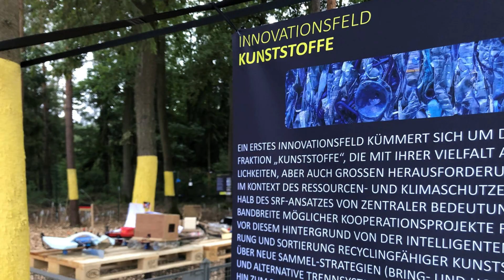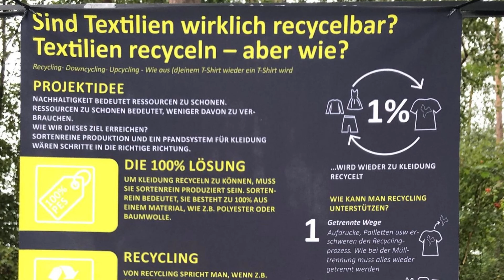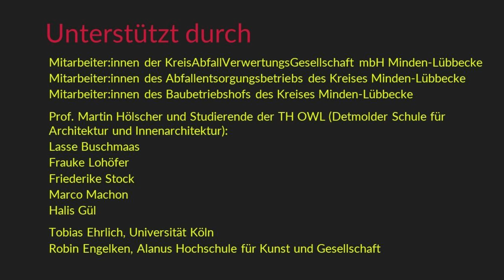Smart Recycling Factory: Erste Ideen des Innovationsnetzwerks - erlebbar gemacht in der Säulenhalle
Mehrere Tausend Besucher:innen machten sich an den Holz- und Ressourcentagen am 27. und 28. August 2022 ein Bild von den Gegenwart und Zukunft der Deponie Pohlsche Heide (Landkreis Minden-Lübbecke, Nordrhein-Westfalen). Das Innovationsnetzwerk der «Smart Recycling Factory» (SRF) präsentierte wegweisende Ideen und erste Prototypen in der aufwändig eingerichteten "Säulenhalle" - schauen Sie auch mal rein!

Heute werden hier Abfälle aus Haushalten und Industrie getrennt, verwertet oder deponiert. Für die nächsten Jahre ist eine fundamentale Transformation geplant: Mit der SRF wird der Standort nicht nur Umschlagplatz für wiedergewonnene Materialien und Recyclingprodukte, sondern auch ein Ort neuer Ideen für die zirkuläre Wirtschaft. Hier entsteht Neues durch Ausprobieren, Anpassen und Lernen.

In einem öffentlichen «Design Sprint» von Juni bis August 2022 entwickeln neun Teams konkrete Projektideen für die Themenfelder der SRF: Kunststoffe, Elektronikschrott, Glas und Metall, Textilien, Holz und Biomasse, Klärschlamm und Abwasser, Bauen, Erneuerbare Energien, Automatisierung und Robotik. Der bewährte PLANVAL-Mix aus Design Thinking, Co-creation und Coaching hat es ermöglicht, in kurzer Zeit aus einer Vielzahl von Ideen sicht- und greifbare Ergebnisse zu machen.